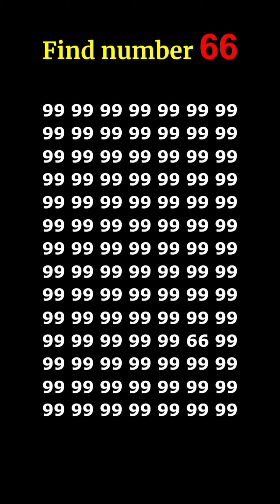find the number 👉 66